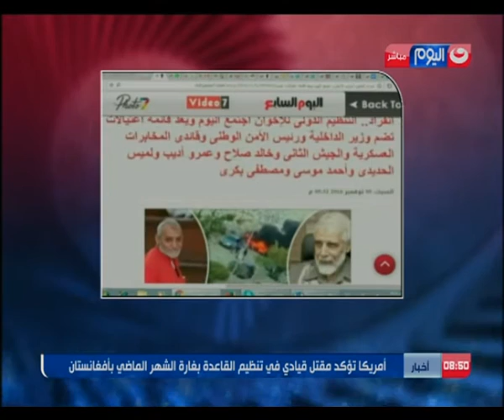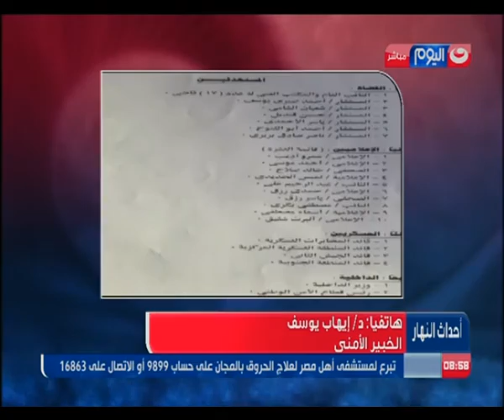خبير أمني يرد على قائمة تنظيم الإخوان للاغتيالات لنشر القلق